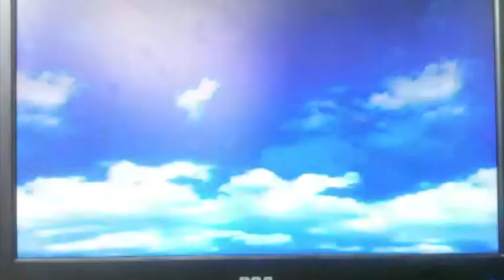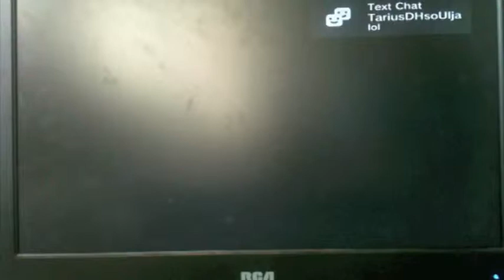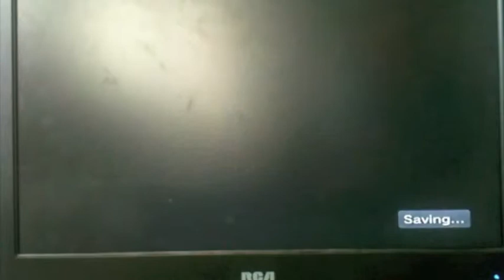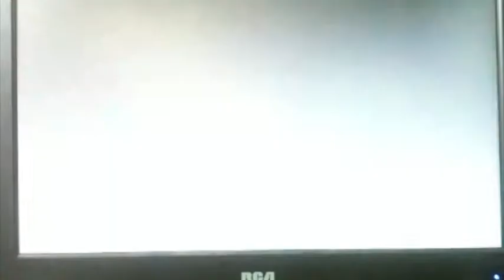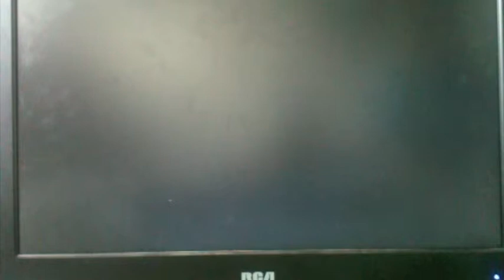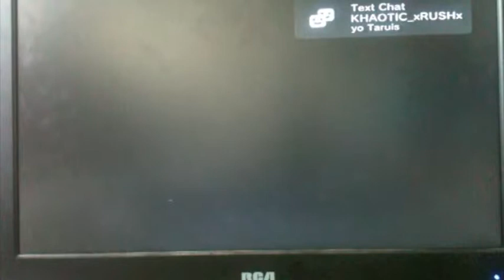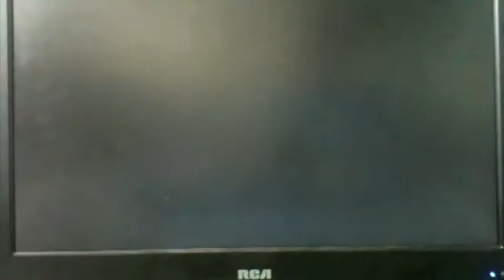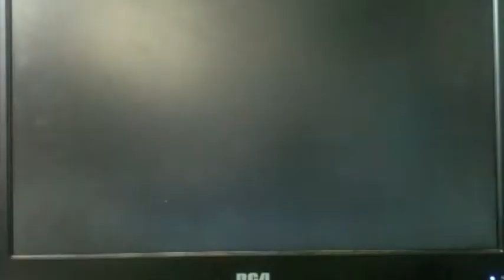Sonic Adventure Playthrough - (Tails) - Part 6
Welcome to the Sonic Adventure Playthrough! Today we take you through part 1 of Tails' story. If you have any requests, please tell me on Youtube, PSN, or FaceBook. Samson Will Lockhart.